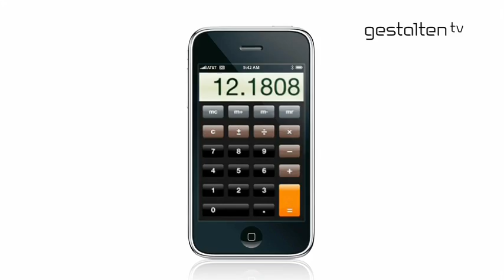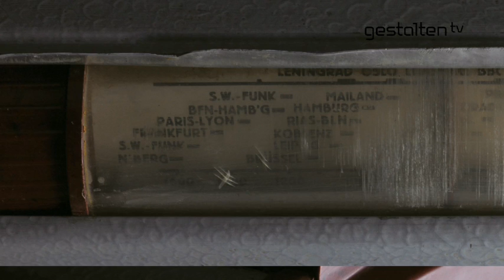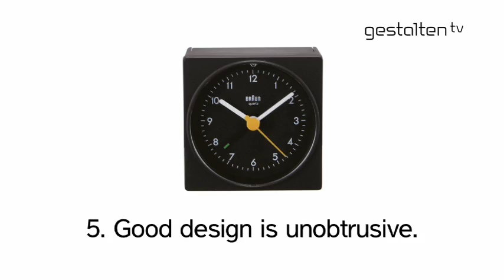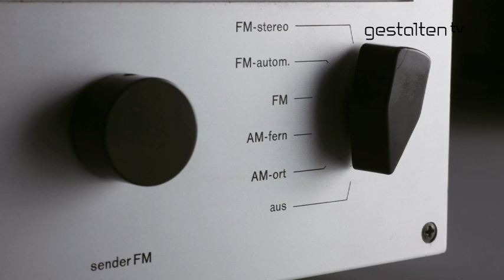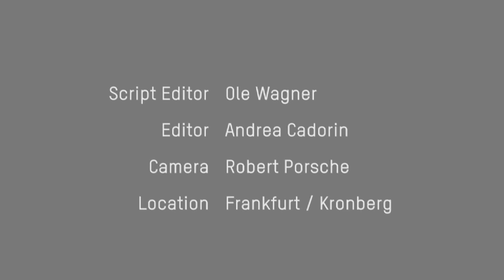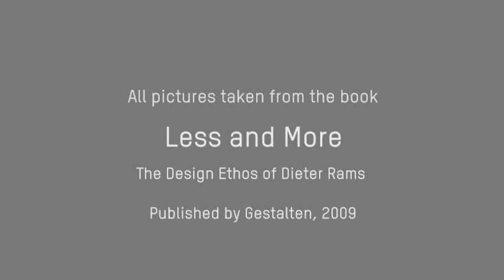Dieter Rams - Gestalten (HD).mp4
Dieter Rams the Godfather of Apple design.